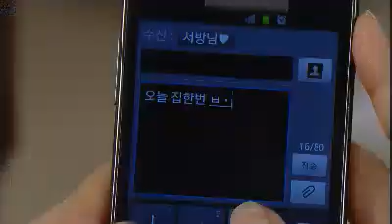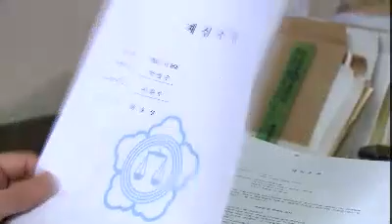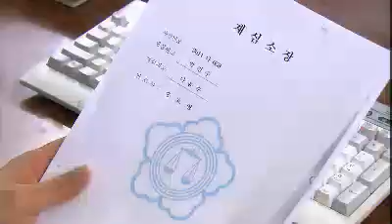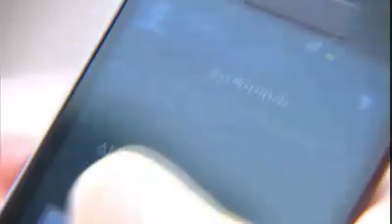Olny you #03 20111209